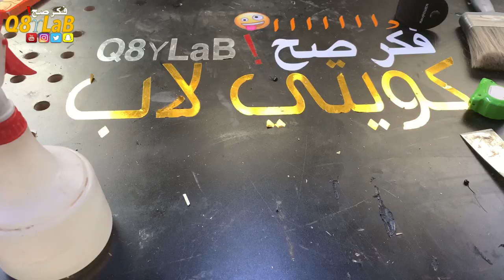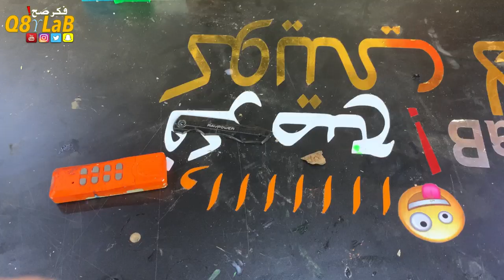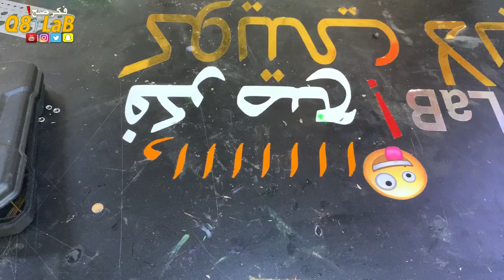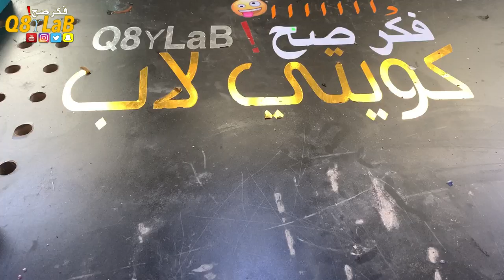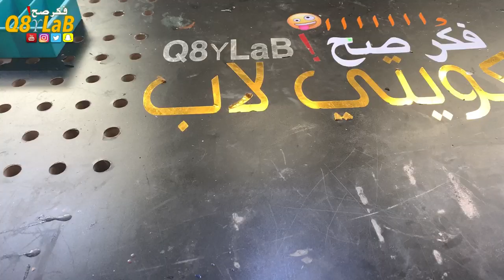RavPower Knife Handle - مقبض لسكين راف باور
هدية من أحد المتابعين في برنامج الإنستغرام عباره عن سكين
من صنع شركة RavPower
متعددة الإستخدامات أحببت أن آضيف عليها الريزن والخشب وكانت
هذه هي النتيجة

متجري في موقع الأمازون حيث جميع الأشياء التي أستخدمها :